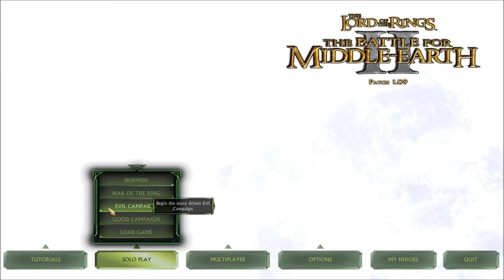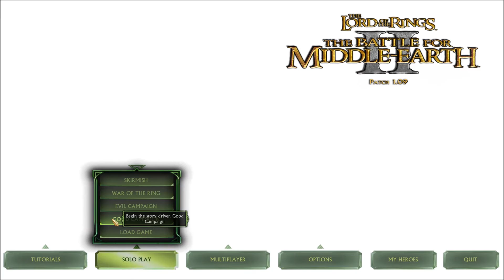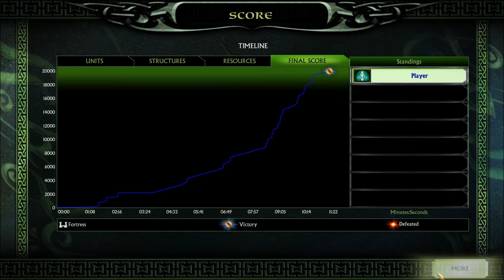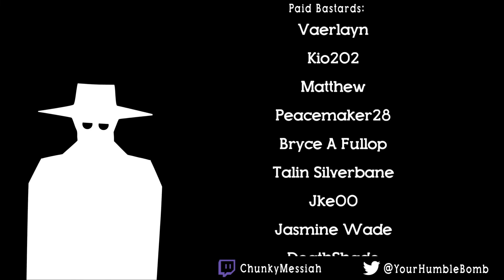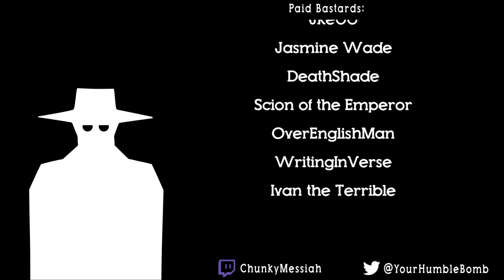Lord of the Rings: Battle for Middle Earth II! Part 1 - Defending Rivendell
I recorded the vast majority of this ages ago before I had my whole...thing and started focusing on streaming, but they've been sat on my PC since then. Figured I'd upload them anyway. Still got the save games so who knows, if folk like 'em I might continue!